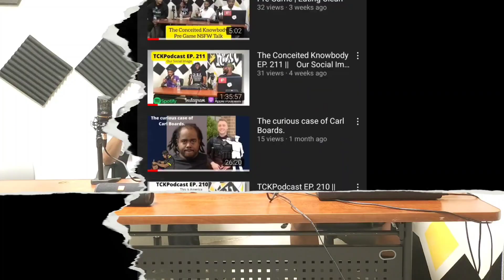The Conceited Knowbody EP. 228|| A big deal about nothin.